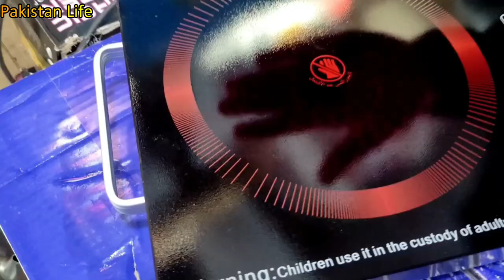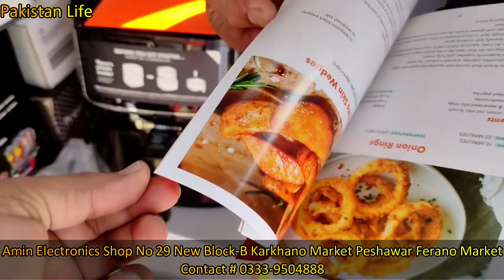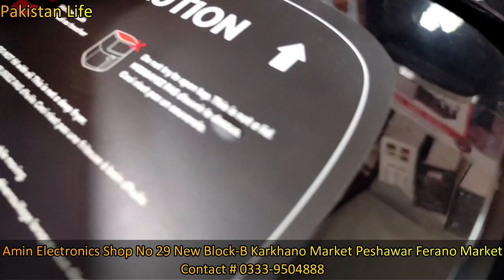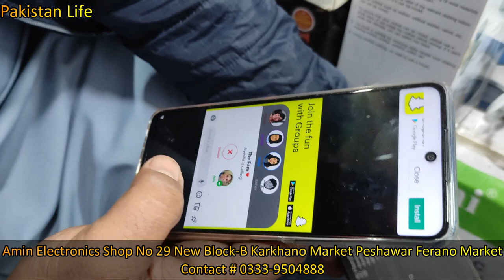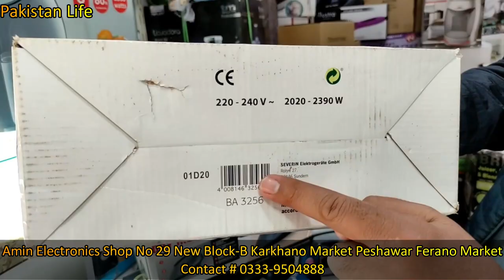Wholesale Electronic Market Peshawar | Karkhano Market Peshawar | Home appliances | Amin Electronics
Assalaam O Aliekum:

About this video:
In this video, I am going to take the viewers on a tour of Pakistan's largest electronics container market (Karkhano Market in Peshawar) where you will find all kinds of electronics-related products, Home appliances, and much more.

SHOP Details 👇
Amin Electronics Shop No 29 New Block-B Karkhano Market Peshawar Ferano Market

Regards
Shaharyar Khan
Pakistan Life